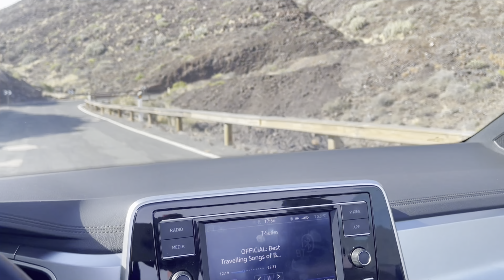Meri New Car 🚗 Ka Accident Ho Gaya | Allah Pak Nay Bacha Liya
PakVillageFood  @PakVillageVlogsYT  @PakVillageFamily  @rabiaslife  @sitarayaseensana  @MintooFamily  @SitaraFacts  @PulwashaCooksofficial  @DuckyBhai  @siaatraa  @Sistrology  @nimraasadvlogs  @ZulqarnainSikandar25